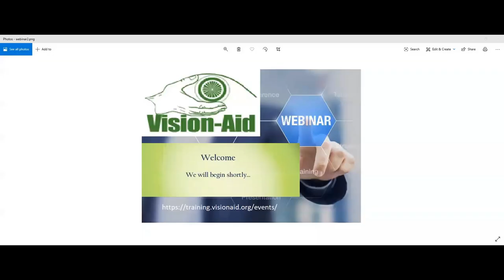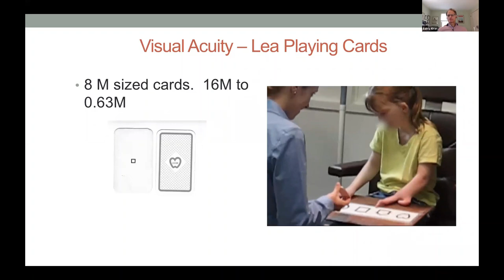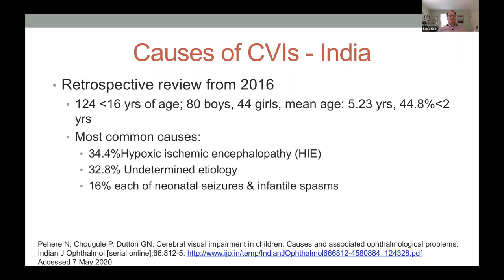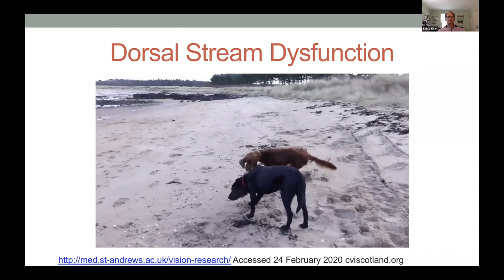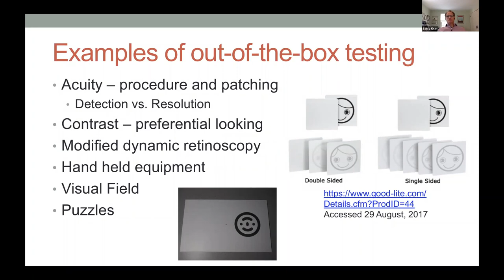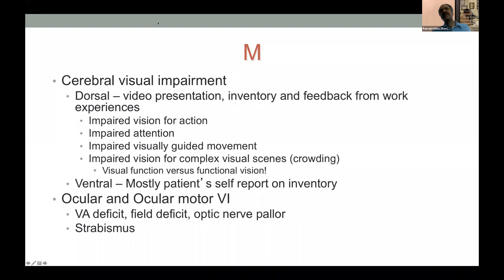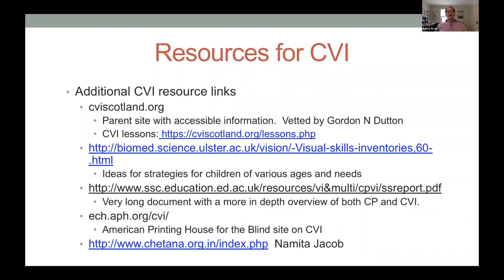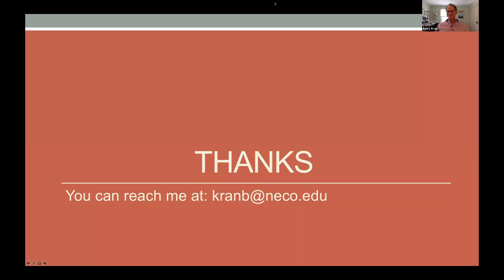Overview of CVI: Definition and considerations around assessment and habilitation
In this talk Dr. Barry Kran offers an overview of CVI – starting from its definition and going on to explore considerations around assessment and habilitation.

For the past nineteen years, Dr. Kran has been working with individuals with visual and other impairments. He is the Optometric Director of the New England College of Optometry (NECO) Center for Eye Care at the Perkins School for the Blind in Watertown. This clinic is also the base for his research and collaboration with Drs. Mayer and Ross at NECO and with others in the Boston area performing cutting edge research on Cerebral Vision Impairments (CVIs). CVI is the leading cause of pediatric vision impairment in the developed world.

Dr. Kran’s current research interests involve developing appropriate diagnostic vision tests for individuals with disabilities with normative data surrounding these tests, understanding and developing a database of the vision-related outcomes of low incidence conditions, and breaking the barriers to eye care that individuals with disabilities encounter. Currently, he is exploring a novel contrast sensitivity test which aims to be useful for individuals with reduced cognitive function and/or expressive communication skills. Dr. Kran is also investigating the various aspects surrounding the diagnosis of individuals with cortical visual impairment, the leading cause of pediatric blindness.

Dr. Kran has lectured extensively in North America as well as in Europe, the Middle East, India and China. He has also worked and consulted with eye clinics and schools for the blind in many of these same areas who care for individuals with visual and other impairments. His work has been recognized statewide, regionally and nationally by service providers, state agencies and professional organizations.